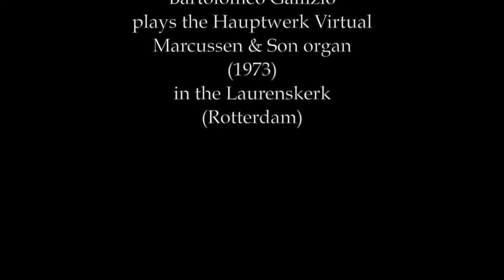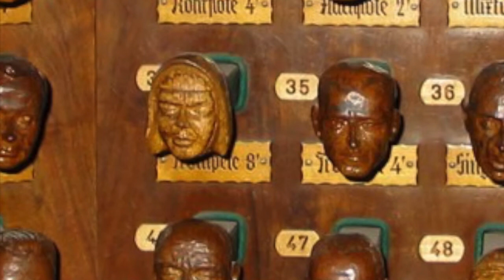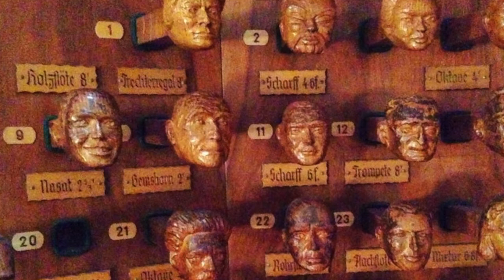Matthias Weckmann Gelobet seist du, Jesu Christ (I)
Matthias Weckmann (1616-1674): Gelobet seist du, Jesu Christ I

Bartolomeo Gallizio plays the Hauptwerk Virtual Marcussen & Son organ (1973) in Laurenskerk (Rotterdam)

Matthias Weckmann fu nominato organista titolare nella Jacobikirche di Amburgo nel 1655. Trentaquattro anni dopo (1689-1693) Arp Schnitger vi avrebbe costruito uno dei suoi capolavori, ma già alla fine del XVI secolo Michael Praetorius, nel suo Syntagma musicum, descrive l’organo della chiesa di S. Giacomo come uno fra i più grandi mai costruiti. Prima della nomina di Weckmann vi avevano posto mano, tra gli altri, organari del calibro di Hans Scherer e Gottfried Fritzsche. Weckmann, che in gioventù aveva studiato a Dresda, come corista alla Corte di Sassonia, sotto la direzione di Heinrich Schütz, era venuto in contatto con lo stile policorale italiano, in quanto Schütz aveva conosciuto Giovanni Gabrieli e Monteverdi durante il suo soggiorno italiano. In Gelobet seist du, Jesu Christ (I), in particolare nel Secundus versus, magnifico esempio di fantasia su corale, compaiono fianco a fianco il severo contrappunto tedesco e la magnificenza dello stile italiano, grandioso e spettacolare, nelle strutture a cori alternati  o in eco. L’organo della Germania del nord del sec. XVII viene così sfruttato in tutta la sua caleidoscopica ricchezza. Lo strumento virtuale utilizzato per questa registrazione, anche se costruito poco più di quarant’anni or sono (1973), presenta tuttavia una paletta fonica adattissima all’esecuzione della letteratura barocca nord tedesca, con la sua abbondanza di flauti e ance corte ideali per la consort music, nonchè di registri solistici splendidi come la Sesquialtera o il Cornet. Le immagini illustrano la Jacobikirche e il suo organo, nel presente e nel passato.

Matthias Weckmann was appointed organist of the Jacobikirche Hamburg in 1655. Thirty-four years later (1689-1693) Arp Schnitger would build there one of his masterpieces, but at the end of the sixteenth century, Michael Praetorius, in his Syntagma Musicum, describes the organ of St. James as one of the largest ever built. Before the appointment of Weckmann, famous organ builders had worked at the organ, such as, among others, Hans Scherer and Gottfried Fritzsche. Weckmann, who in his youth had studied in Dresden, as a chorister at the Court of Saxony, under the direction of Heinrich Schütz, had come into contact with the Italian Polychoral style, because Schütz had met Giovanni Gabrieli and Claudio Monteverdi during his Italian stay. In Gelobet seist du, Jesu Christ (I), particularly in Secundus versus, magnificent example of choral fantasy, appearing alongside the stern German counterpoint and the magnificence of Italian style, grand and spectacular, in alternating choirs structures or echo. The north german baroque organ is well exploited in all its kaleidoscopic resources. The virtual instrument used for this recording, although built about forty years ago (1973), however, has a stoplist perfectly suited to the execution of the North German baroque literature, with its abundance of flutes and reeds ideals for consort music, as well as splendid solo stops like Sesquialtera or Cornet. The images illustrate the Jakobikirche and its organ, in the present and in the past.

Primus versus 0:00
Secundus versus 1:55
Tertius versus 8:15
Quartus versus 10:24